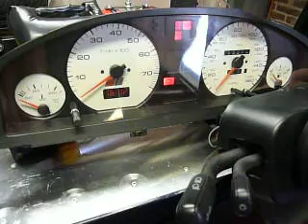Start your engines!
This is the first video of the engine being started for (almost) the first time. I actually started it a week ago, but the the garage was a mess. The camera does no justice to the exahust sound, it's greeeeeeeeat.